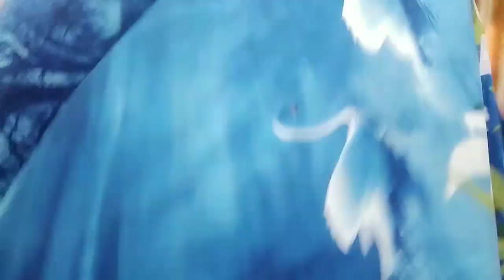Bengali vlog#lifestyle# Sunday busy routine part 1